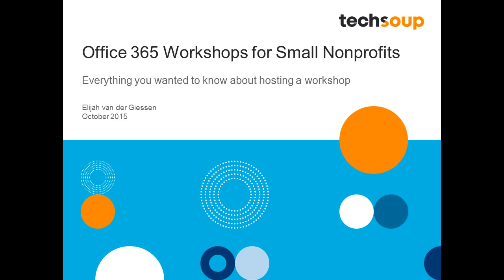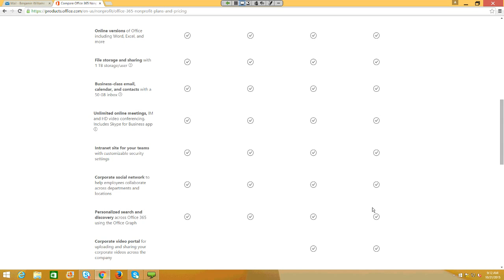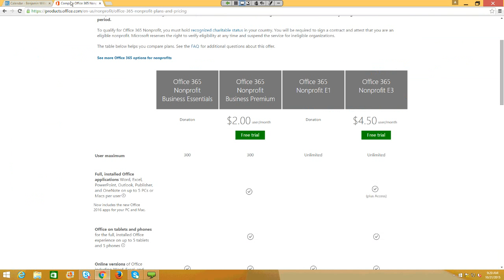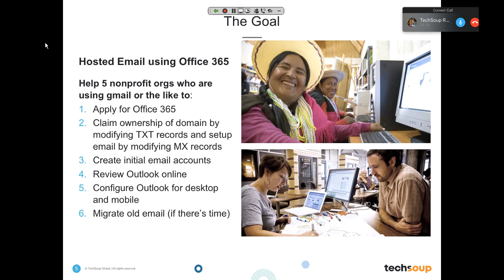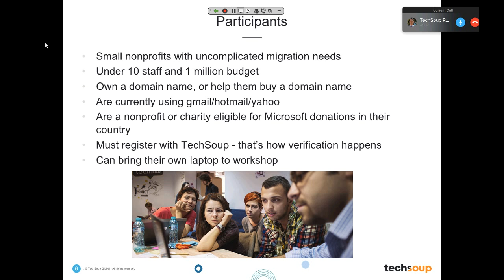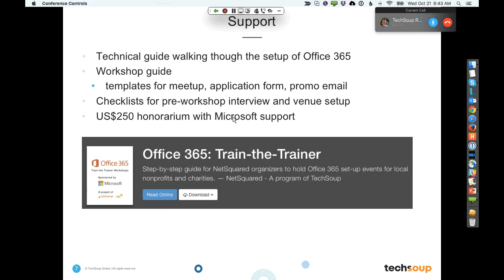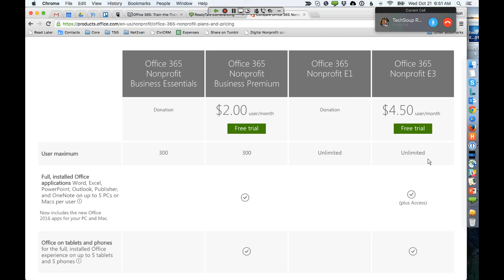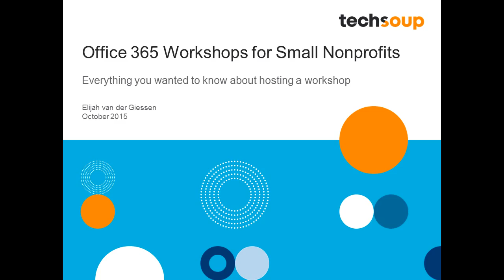Office 365 Wednesday webinar for NetSquared organizers